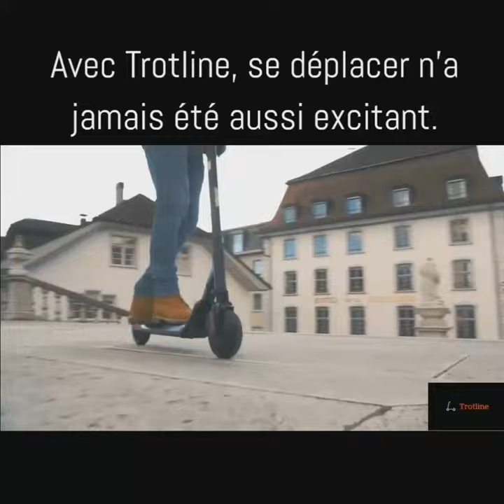Trotline® T9Pro Trottinette électrique 350W avec double système d'absorption des chocs.